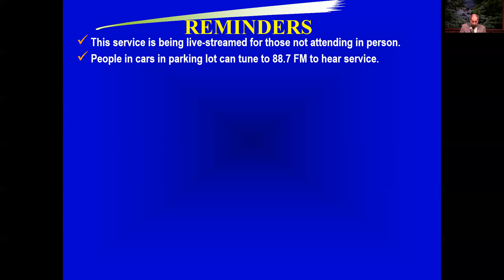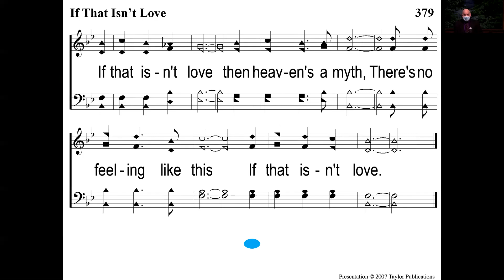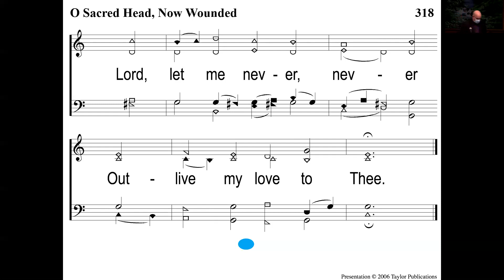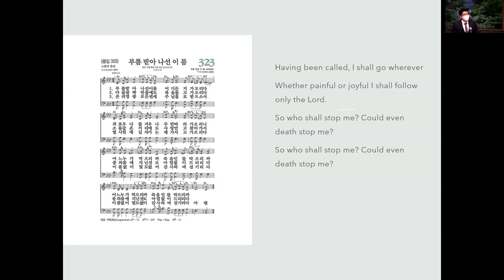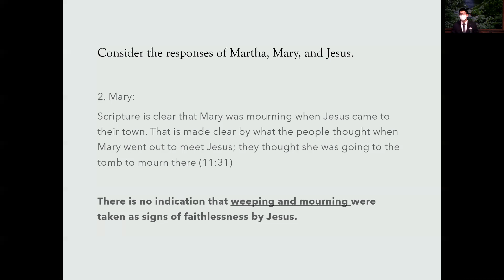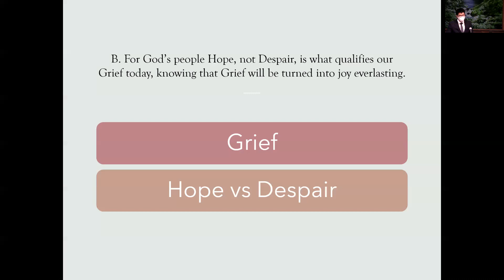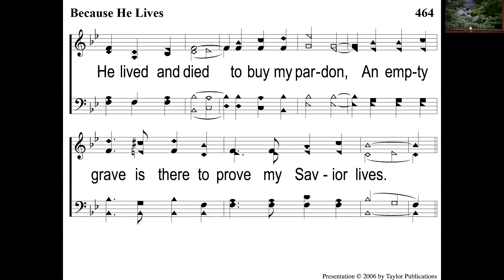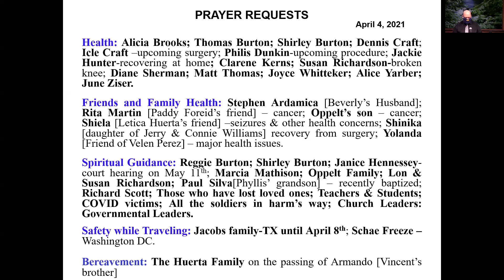Olympia church of Christ Worship 04 04 2021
Sermon Title: Today’s Grief; Tomorrow’s Joy by Jiwoo Ryu